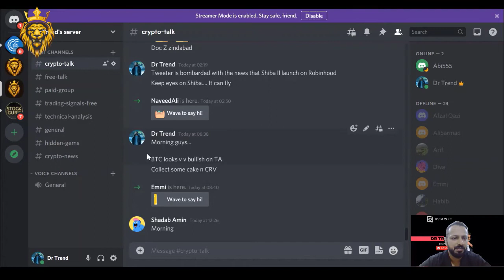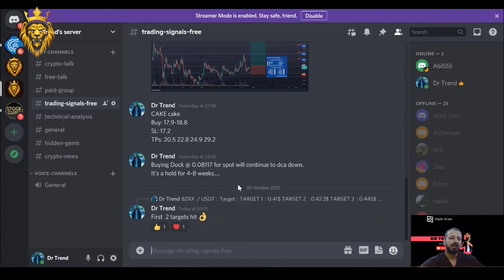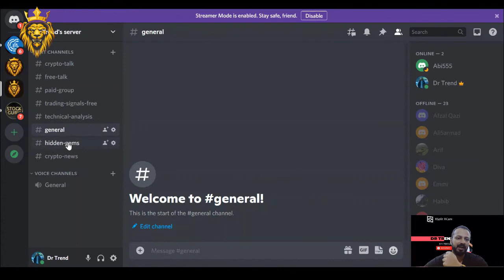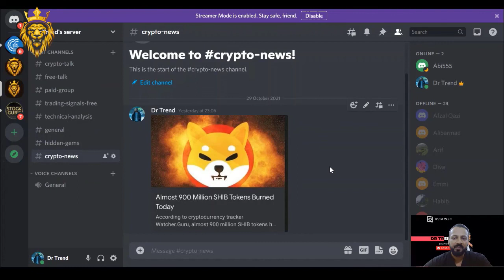Dr Trend Paid Group - Money Back Guarantee !!! 10usdt/moth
Click on the link below, make an account on following exchanges with the following referral ID, and get extra money in return:
CoinStat Referral ID; (Free Pro Version x 03 months)

An easy systematic description of how to enter into the world of cryptocurrency and start trading. Easy way to make money!

If you enjoyed this video, so please leave a 👍 LIKE/SHARE/COMMENT

🔔 Help If You Have any Problem Comments Me. I will help you as soon as fast. See You Later.